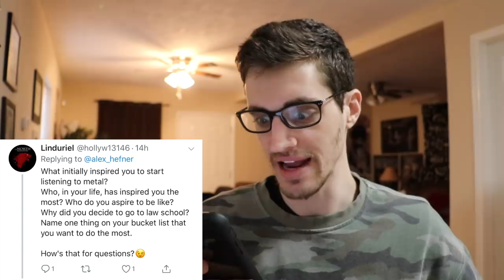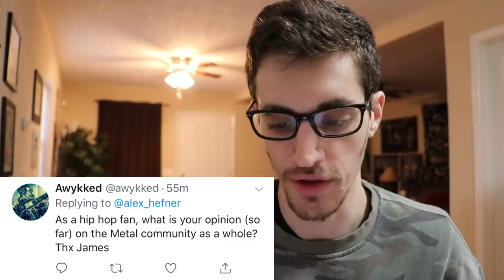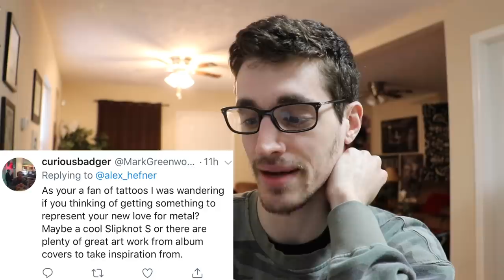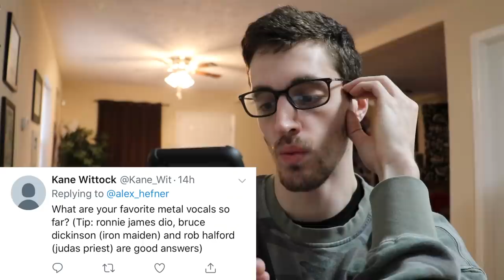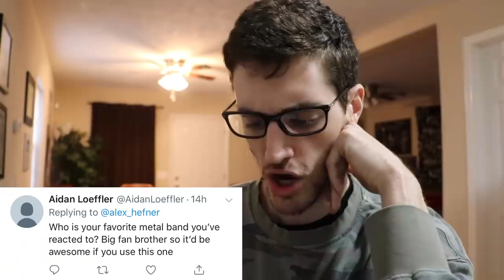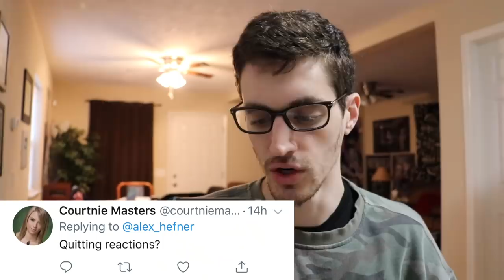QUITTING REACTIONS!? Q&A W/ ALEX!!